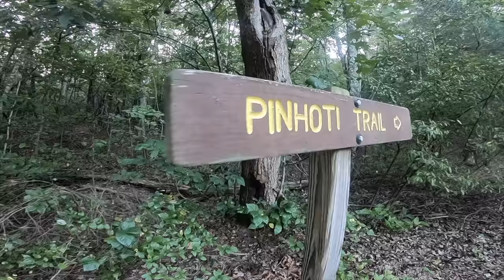The Georgia Jewel 2018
This is a video of The Georgia Jewel Trail race held in September. The Start/Finish line is at the Dalton Convention Center and the race is held on the Pinhoti Trail. Race directors Jenny and Franklin Baker put together an amazing race to give back to the trail community that they love so much.

423Run
Bringing people together one run at a time

My Running Gear:
Salomon Adv Skin 12 Vest.
Trail Shoe Inov8 Trailtalon 290
Light trail shoe/winter/wet Parkclaw 275 GTX
Road shoe Roadclaw 275
Hydration Tailwind
Nutrition Huma gel
Honey Stinger Waffle

All my Hydration and nutrition is purchased locally from Fleet Feet Chattanooga

My Filming Gear:
iPhone XS Max
Gopro Hero 6 Black.
Evo GP-Pro Gimbal.
FeiyuTech WG2X Wearable Gimbal.
Zoom H1n Handy Recorder
Giant Squid Omnidirectional Mono Mic.
AmazonBasics 60in Tripod
SanDisk 128GB microSDXC

THE BEARD:
Duke Cannon Best Damn Beard Balm